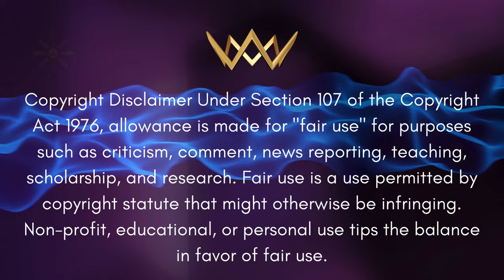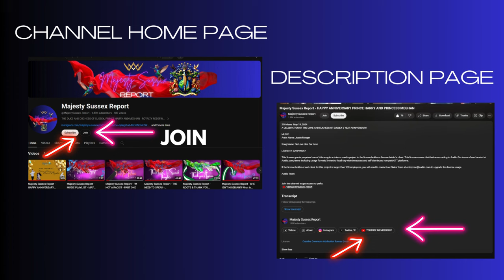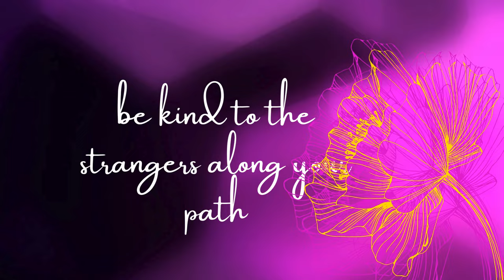Majesty Sussex Report - I'M NOT RACIST - PART TWO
We continue the conversation.